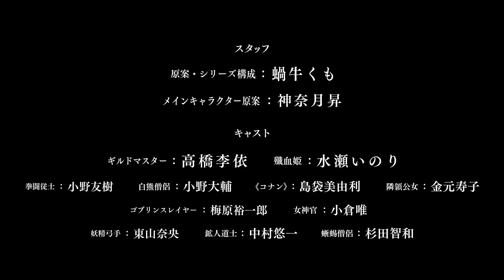「고블린 슬레이어 -ANOTHER ADVENTURER- NIGHTMARE FEAST」 PV 공개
제목: 고블린 슬레이어  - ANOTHER ADVENTURER- NIGHTMARE FEAST
출시일: 2023년 겨울 출시 예정
장르: 전술 RPG
플랫폼: 닌텐도 스위치™/스팀🄬
언어: 일본어, 영어